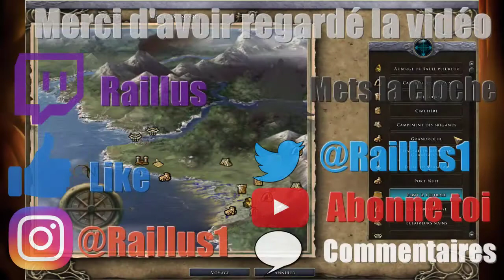L'intégrale NeverWinter Nights 2 Episode 25 (Font à l'Effraie) FR HD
Nos héros se rendent au Font à L'Effraie afin de savoir ce qu'il est arrivé à l'émissaire d'Eauprofonde